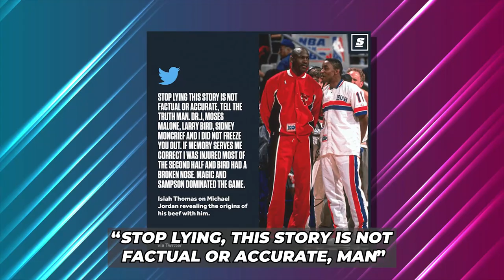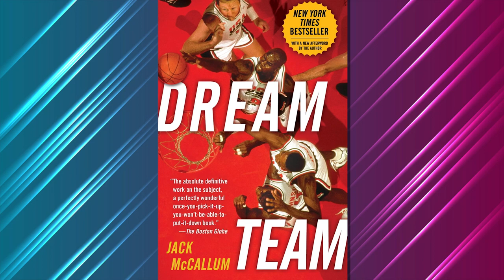Isiah Thomas EXPOSES Michael Jordan's UGLY Moments..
Welcome back to Fighters Spot. The 10-part documentary largely celebrated Jordan's on-court greatness, but there were times, such as when he chewed out teammates and punched Steve Kerr, when he didn't come across in the best light. Some of those moments are surely what Thomas was referring to, but the rivalry between the Pistons and the Chicago Bulls was also a central storyline of the documentary.

After all, Jordan's Bulls lost to Thomas' Pistons during the second round of the 1988 playoffs, the 1989 Eastern Conference Finals and the 1990 Eastern Conference Finals. Detroit took a particularly physical approach with No. 23 as it developed its Bad Boys reputation. During The Last Dance, Jordan credited the Pistons' style when explaining what motivated him to add strength and change his own approach as his career progressed.